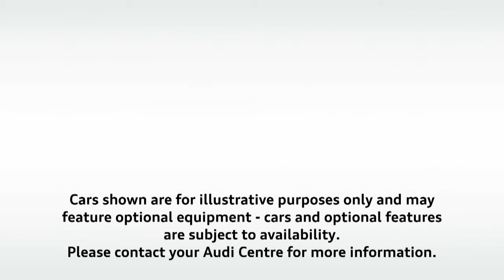Audi A4 Avant S Line